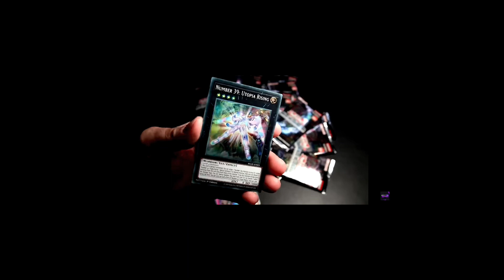Yu-Gi-Oh! Set Review: Maze of Memories! February, 2023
Only buy the CR’s.